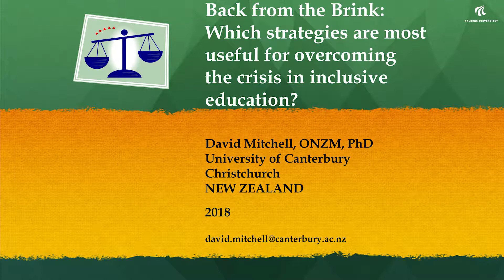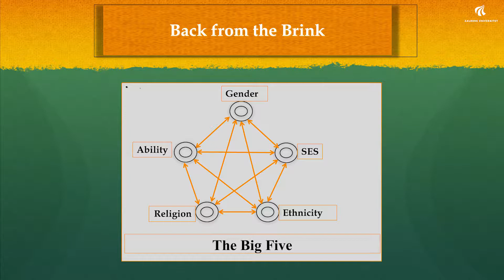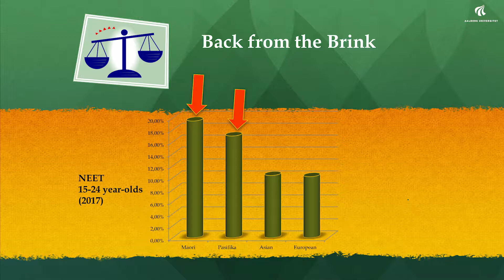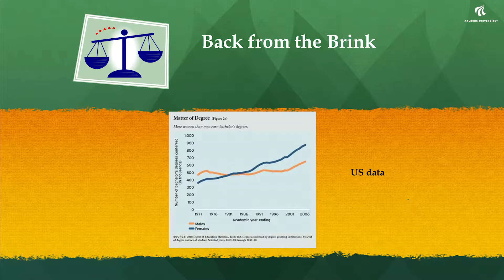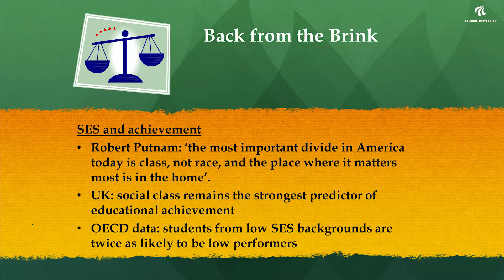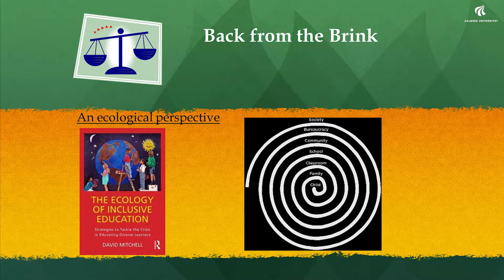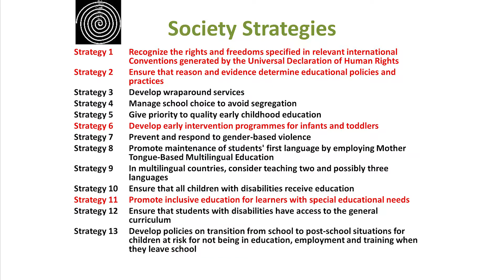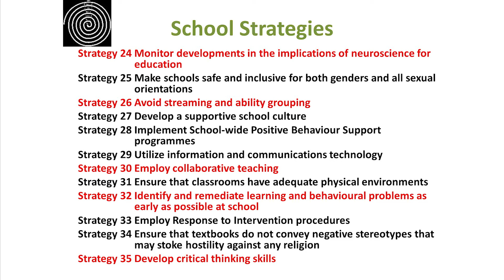David Mitchells forelæsning om inkluderende uddannelse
Adjungeret professor David Mitchell  afholdte forelæsningen på konferencen Specialundervisning i Skandinavien ved Institut for Læring og Filosofi på Aalborg Universitet d. 26. april 2018.